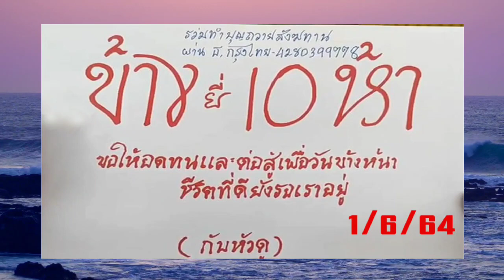หวยพระอาจารย์ชัยชนะ 16/6/64